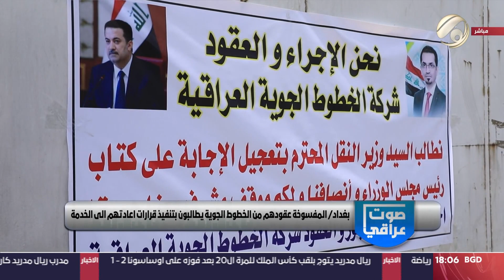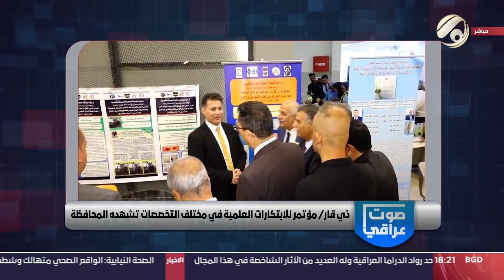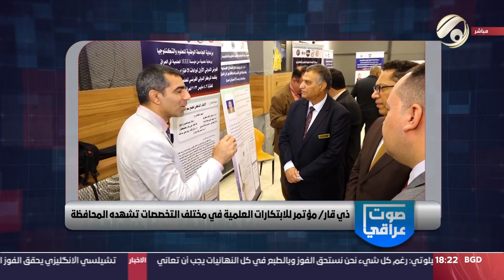صوت عراقي مع استبرق الربيعي - المفسوخة عقودهم من الخطوط الجوية يطالبون باعادتهم للخدمة | 2023/5/7